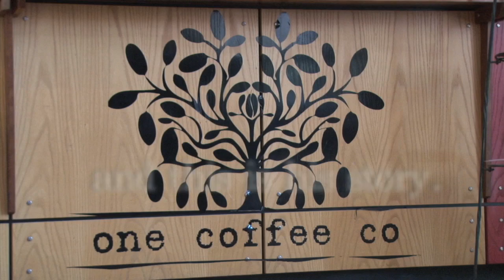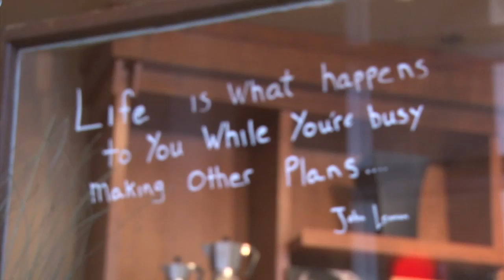One Coffee Co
Project 3 for JMC 345, profiling the previous owner of One Coffee Co in downtown Phoenix.